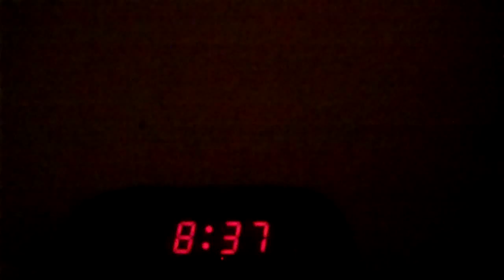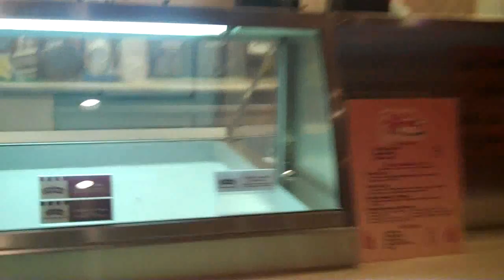Lonely in Las Vegas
Thoughts, thoughts, thoughts...